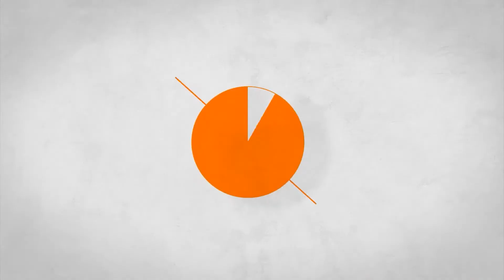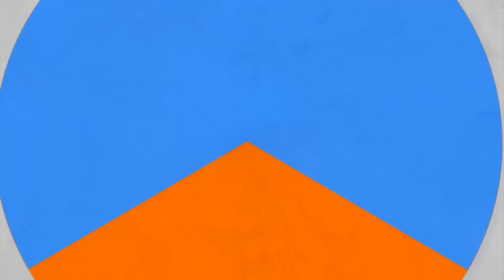15 Tallest Building In Thailand Outside Bangkok | Thailand's Tallest Skyscraper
This video shows the 15 tallest buildings in Thailand outside Bangkok.

If you are figuring out what are the tallest buildings in Malaysia and Singapore, you can watch our previous video

In this episode, we will explore a list of the tallest buildings in Thailand outside of Bangkok.

The questions are:
1）How many stories is the tallest building in Thailand outside of Bangkok?
2）What are the tallest buildings in Thailand outside of Bangkok?
3）When the tallest skycraper in Thailand was built outside of Bangkok?

If you ever think of these questions before, this video will show you the list of tallest buildings in Thailand outside of Bangkok one by one.

Our countdown includes:
► Centric Tiwanon Station Tower I (Mueang Nonthaburi, Nonthaburi)
► Centric Sea Pattaya Tower I (Pattaya, Chonburi)
► The Cathedral of Learning (Bang Sao Thong, Samut Prakan)
► Cetus Beachfront Pattaya (Pattaya, Chonburi)
► Sky Beach Condominium (Pattaya, Chonburi)
► Oakwood Hotel & Residence Sri Racha (Si Racha, Chonburi)
► Northpoint North Tower (Pattaya, Chonburi)
► Pattaya Park Tower (Pattaya, Chonburi)
► Reflection Jomtien Beach Pattaya Oceanview Tower (Sattahip, Chonburi)
► White Sand Beach Residences Pattaya (Sattahip, Chonburi)
► The Politan Rive (Mueang Nonthaburi, Nonthaburi)
► Zire Wongamat South Tower (Pattaya, Chonburi)
► Northpoint South Tower (Pattaya, Chonburi)
► The Politan Aqua (Mueang Nonthaburi, Nonthaburi)
► Reflection Jomtien Beach Pattaya Oceanfront Tower (Sattahip, Chonburi)

What is YOUR favorite unexplored corner of the Earth?

Explore ORZ is the place to find the country's fun facts.

Facts can be fun. But, it is often related to boring—not present in interesting ways. With our videos, you will find the uniqueness of countries, geography fun facts, and fun facts to share.

If you are interested to pick up more fun facts, you may check out below: